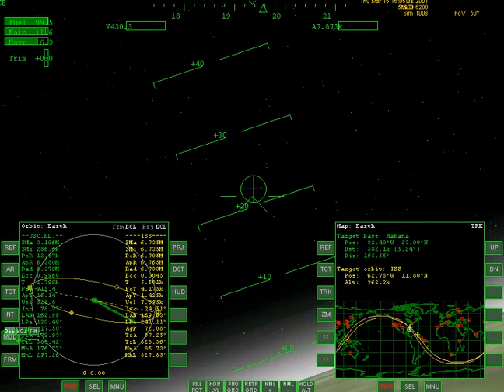Orbiter Tutorial - DG to ISS - Part I - Getting to Orbit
Tutorial to Orbiter: Delta-Glider to ISS

Tutorial to Mission I in Orbiter: Delta-Glider to ISS.

Assuming we are in air right now.

We have to get to ORBIT - it means have enough speed in some altitude. Furthermore, our main goal is to meet ISS so we have to get to orbit with 340 km altitude and 7700ms speed.

We watch our speed vector, trying to orient it upside, meanwhile we have to watch our potentional orbit on MFC display and watch projection of this potetional orbit onto map.